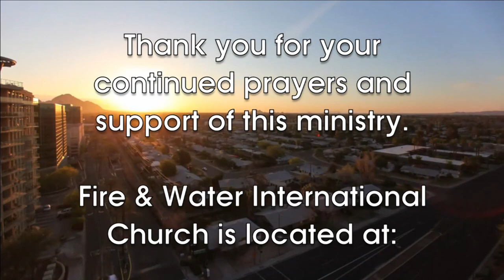Your Life is a Testimony 7/14/2015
Another spontaneous Holy Spirit lead service is yours to enjoy! Tonight’s service was marked by
Praise, Worship, and a heartfelt eulogy for Pastor Gus’s Pastor; Pastor Panos.